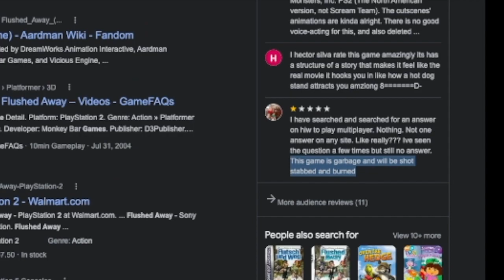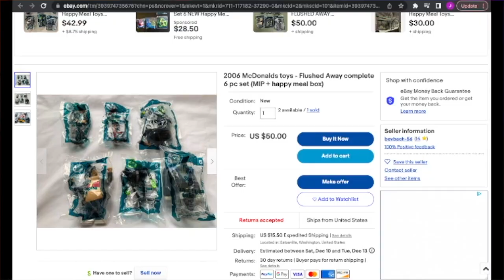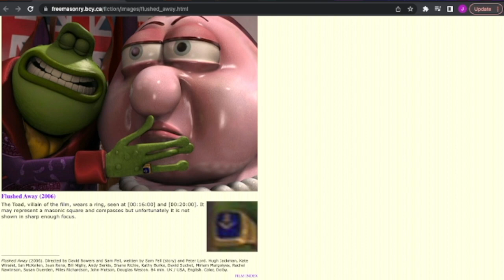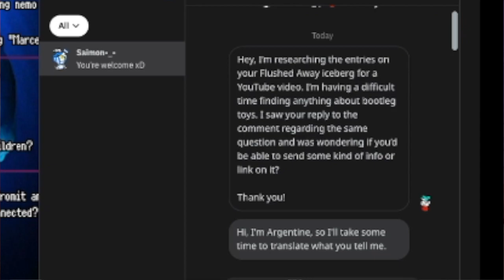FLUSHED AWAY Iceberg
Hit the scubsofnjlds and JOIN THE CULT!

Bye!

Key moments

0:00 Intro
0:24 Tier 1
7:04 Tier 2
9:43 Tier 3
11:27 Tier 4
13:45 Outro